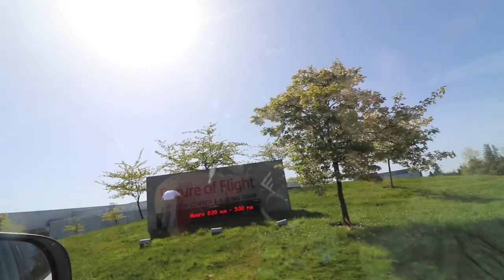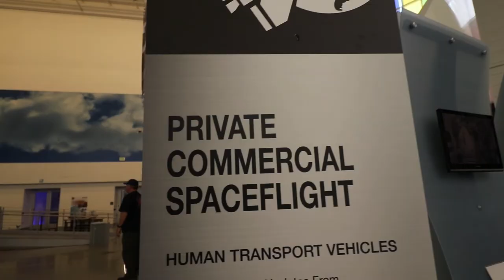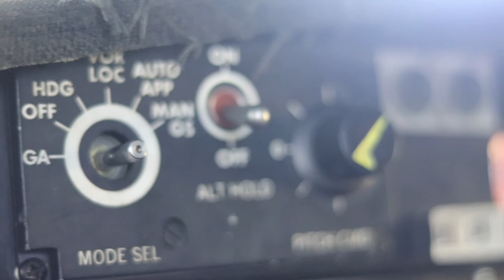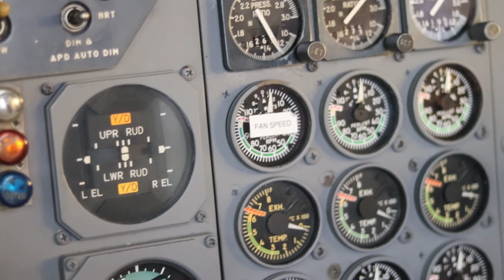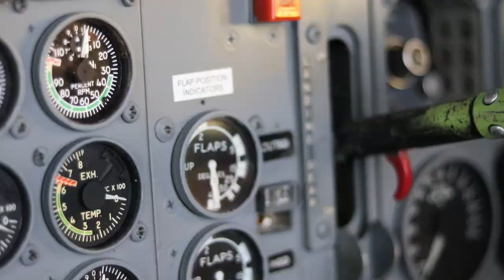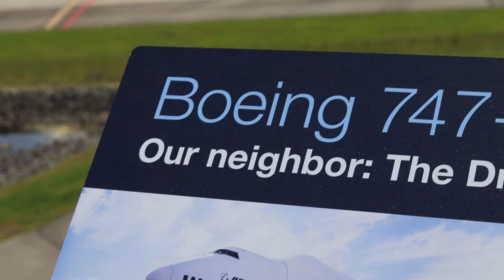EP 8: Seattle Del 1 - US/Canada Road Trip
To idioter på eventyr i Nordamerika :-)

La Fine Equipe - Tourment d' amour (feat. Saneyes)
Matsunoki - You & I (w. ConsciousThoughts)